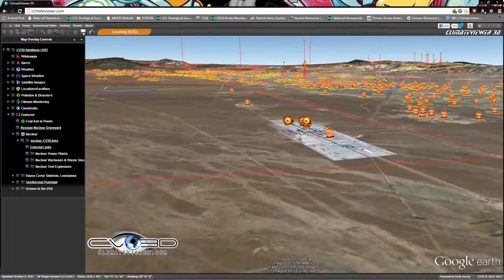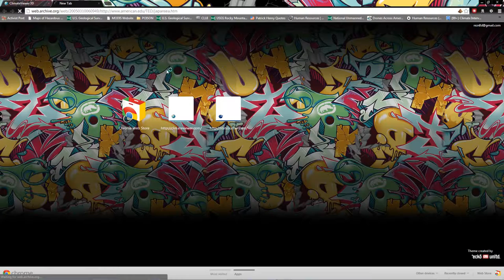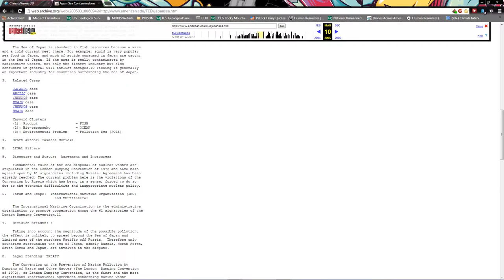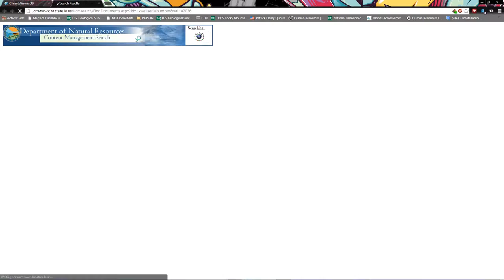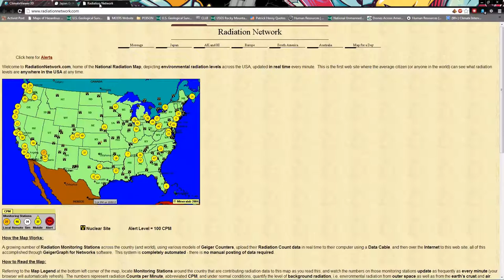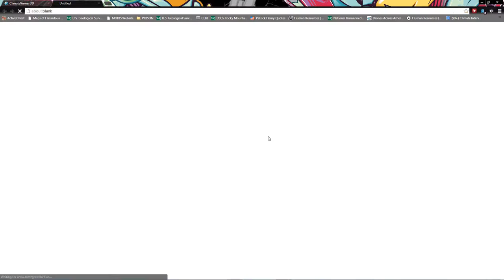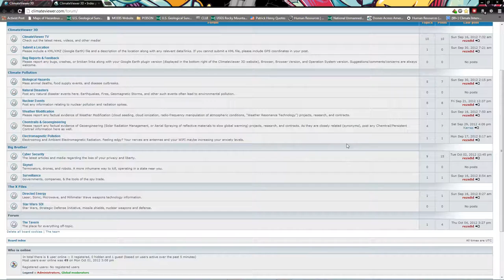NUCLEAR EXPLOSION ,WASTE DUMOED IN OCEAN .THIS IS WHAT HAPPEN IN 2012.